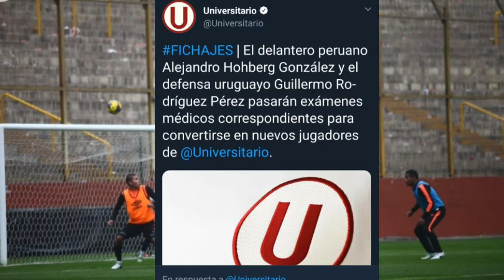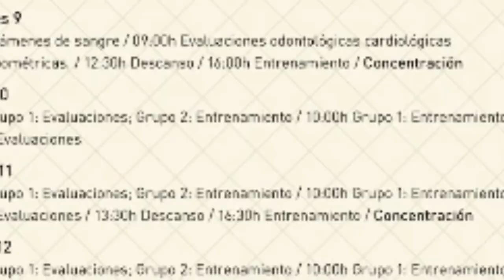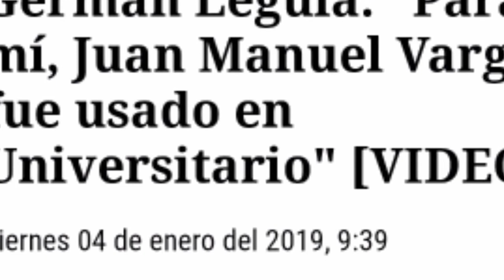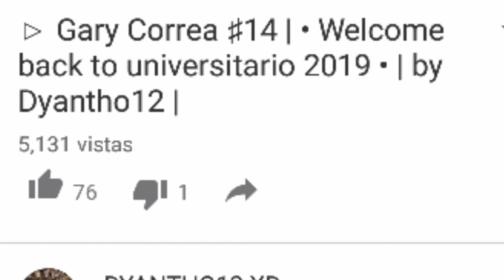Alejandro HOHBERG A LA U | Guillermo RODRIGUEZ NUEVO FICHAJE | Habla GARY CORREA | NUEVO SPONSOR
Traemos Esta Información Con Mucho Entusiasmo

Y dale U!